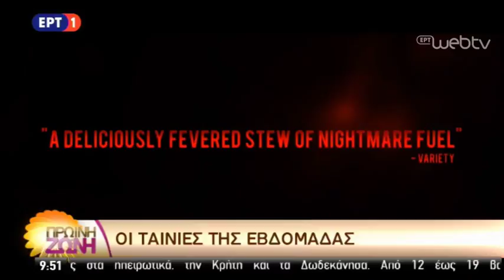Movies of the week - Malaga de cine - Alexandros Romanos Lizardos